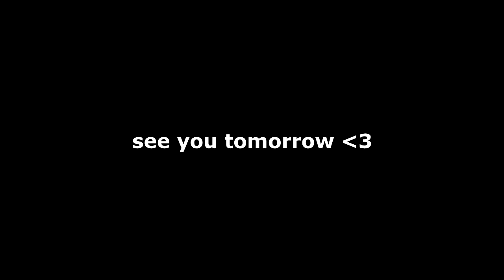Jennifer Lopez best moments in David Dobrik Vlogs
When David Dobrik met Jennifer Lopez they made some great memories and Jennifer and Jason's mom are so cute!

Seth - @sethfrancois